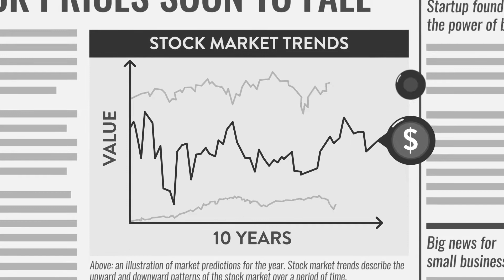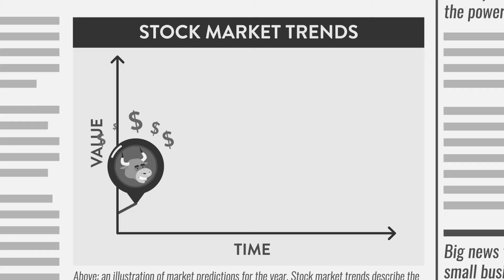It's A Money Thing: Trends in the Stock Market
Here are the differences between bull and bear markets and how both upward and downward trends present investing opportunities.